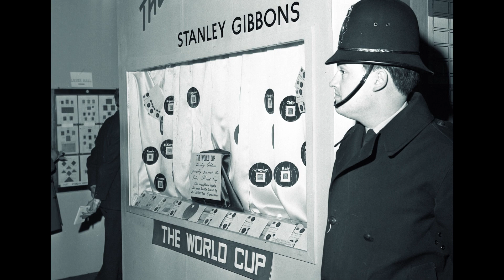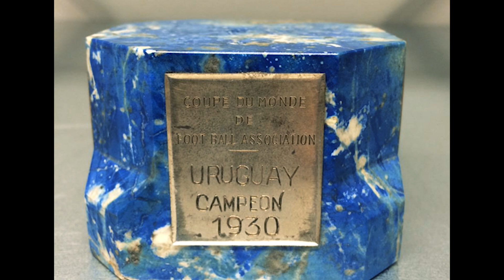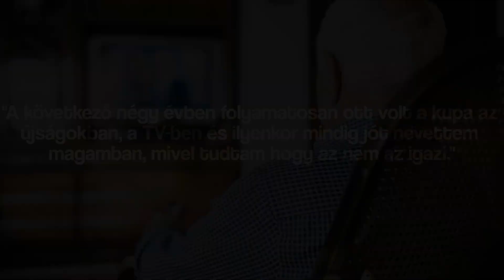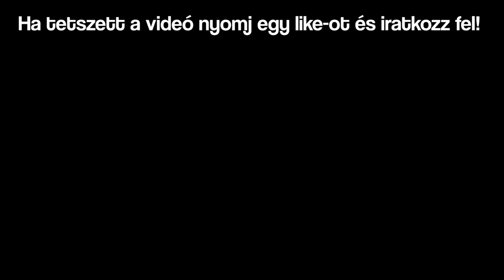Pickles, a kutya aki megmentette az 1966-os világbajnokságot! | Félidő!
Ez a videó arról szól, hogyan mentette meg egy kutya az 1966-os világbajnokságot.

Cím: "Pickles a kutya aki megmentette az 1966-os világbajnokságot!| Félidő!"